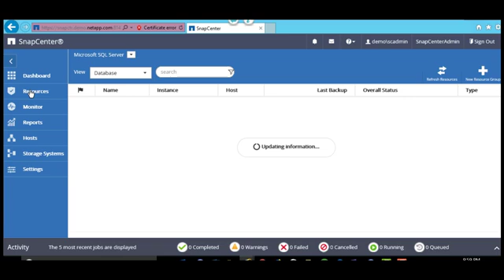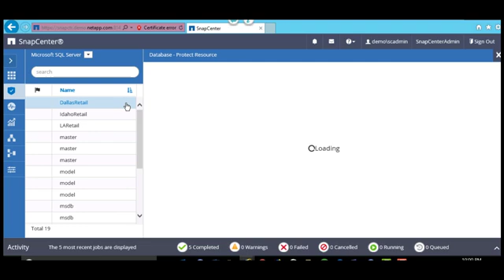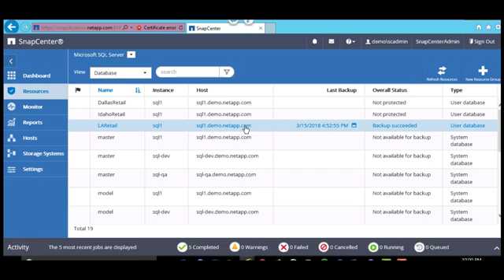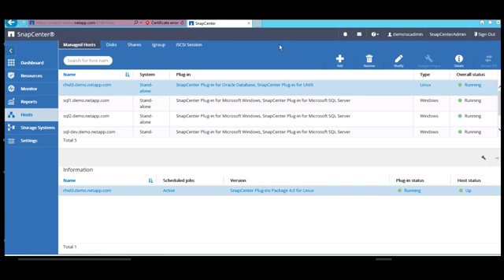Tour through SnapCenter navigation pane options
Explains each of the options in the SnapCenter graphical user interface that you use to back up, restore, and clone enterprise applications, databases, file systems, virtual machines, and datastores. This video is the second of two interface overview videos. Learn about monitoring backup operations, using log reports, reporting, scheduling backups, and managing clones.